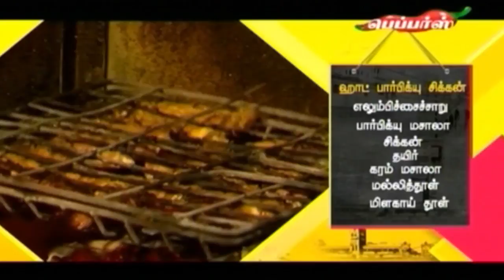Thattu Kadai - Smoke Barbeque, Kodambakkam | 11 April 2018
Thattu Kadai :

On this episode of Stir Fry, we take you to One of the famous  Smoke Barbeque, Kodambakkam in Chennai.